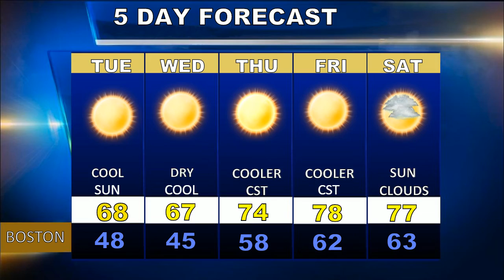Weatherblast Forecast Updated on 9/16/19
A nice Monday in Boston